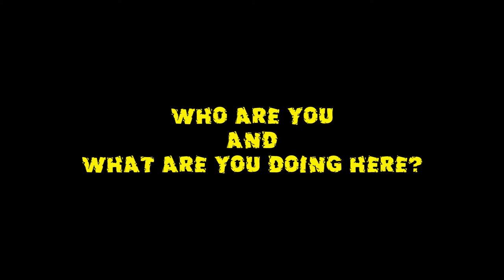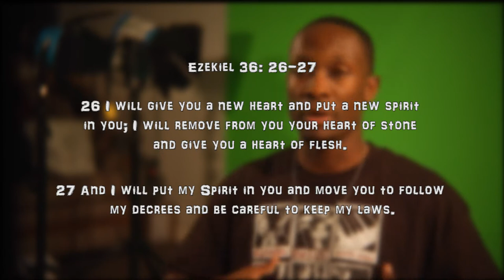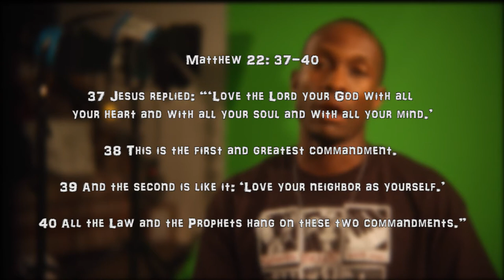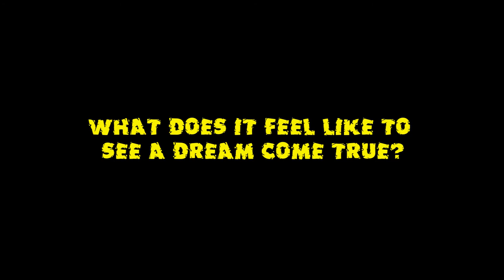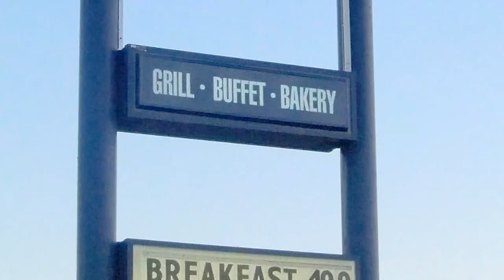Jayreed Lust Of The Flesh Interview